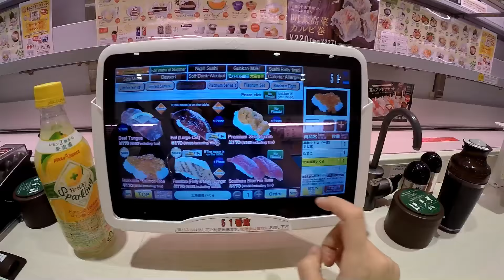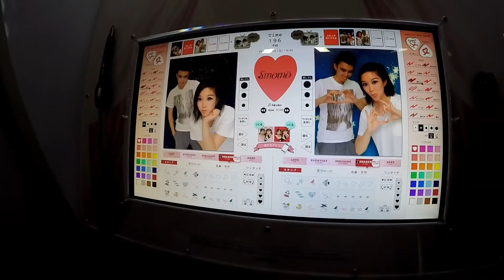Japan Travel 2016 ~ Our First Trip Together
Our first trip together over seas and we didn't tear each other heads off. Japan was amazing and we have another trip planned for next year.

Song; Marshmello - Summer